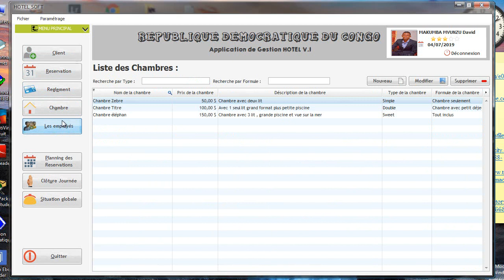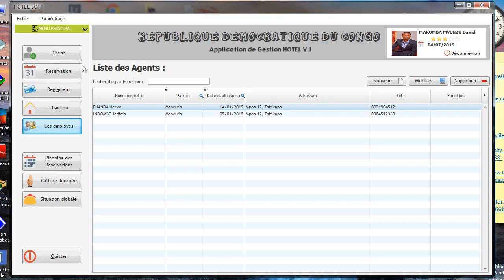Présentation Application gestion hôtel 2019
Comment gérer un hôtel

NB: le lien pour acheter le projet pour ceux qui sont intéressé.